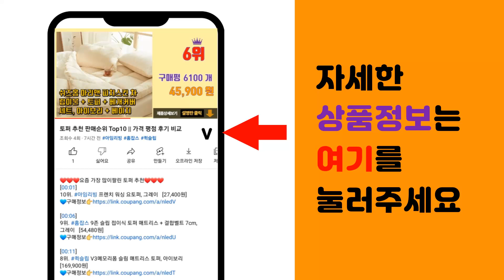모듈선반 추천 판매순위 Top10 || 가격 평점 후기 비교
❤️❤️❤️요즘 가장 많이팔린 모듈선반 추천❤️❤️❤️

[00:01]
10위. 롬 3단 수납 선반, 실버 [108,800원]

[00:06]
9위. ZAR 모듈 가구 A타입 3단 프레임 제작배송, 블랙 [61,990원]

[00:11]
8위. 미니 모듈 침대 옆 협탁 사이드 테이블, 3단, 1개, 실버 [26,380원]

[00:16]
7위. 마켓비 SIMPLIE 협탁 BC032, 화이트 [138,000원]

[00:21]
6위. ZAR 모듈 가구 A타입 3단 프레임 제작배송, 화이트 [61,990원]

[00:26]
5위. 위즈홈 미드센추리 모던 피큐엠 철제 세로 2단 수납장, 화이트 [359,500원]

[00:31]
4위. 위즈홈 미드센추리 모던 피큐엠 철제 싱글 1단 수납장, 화이트 [259,500원]

[00:36]
3위. ZAR 모듈 가구 A타입 3단 프레임 제작배송, 옐로우 [61,990원]

[00:41]
2위. 포스트모던 발렌 미드센츄리 모듈 수납장 770 2단, 화이트 [179,900원]

[00:46]
1위. #[yeyecompany]모듈 가구 003(3단) 9colors, 투명 2장+화이트 1장   [92,900원]